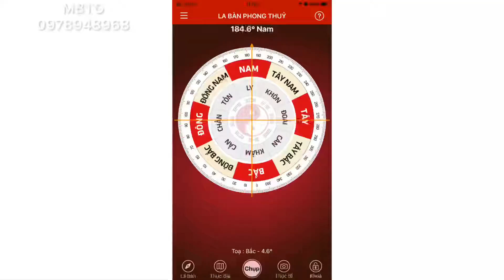Bán Đất Nền Fun Thổ Cư Có Giá 680 Triệu Trung An - TP Mỹ Tho -T113 - Mua ban Tien giang